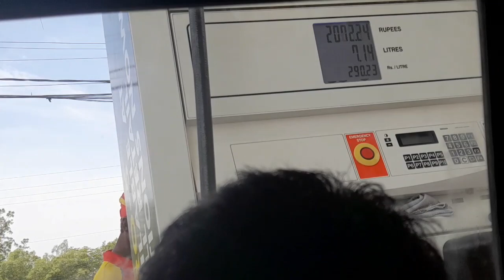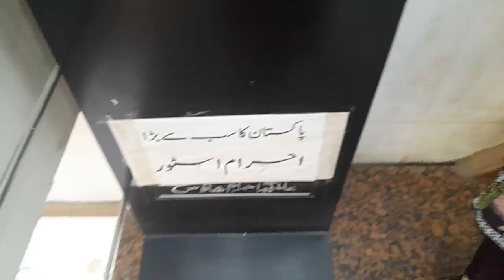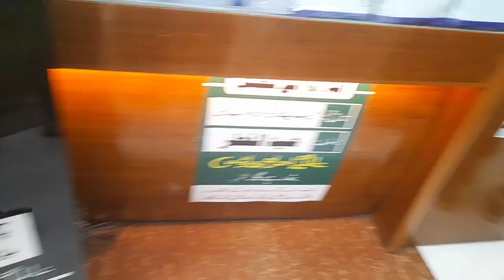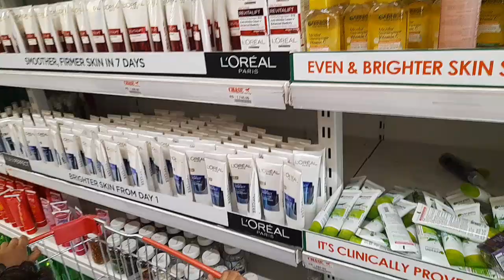24th ramadan vlog|shopping vlog|12pm to 5 pm shopping |iftar at mama home 5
24th ramadan vlog|shopping vlog|12pm to 5 pm shopping |iftar at mama home